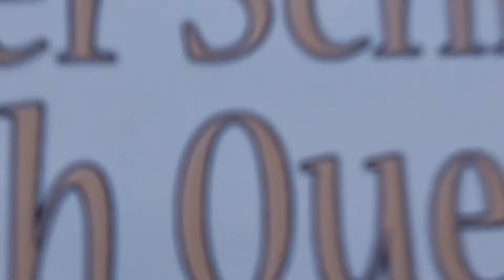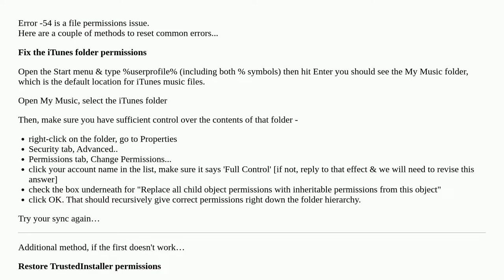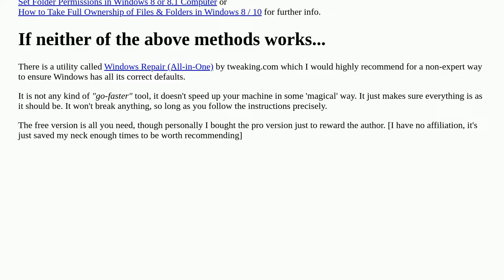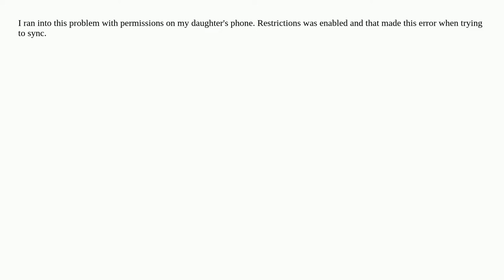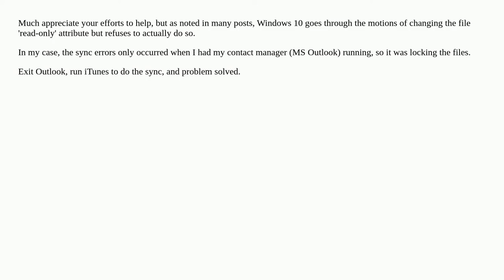iTunes Sync Error: iPhone cannot be synced. An unknown error occurred (-54)